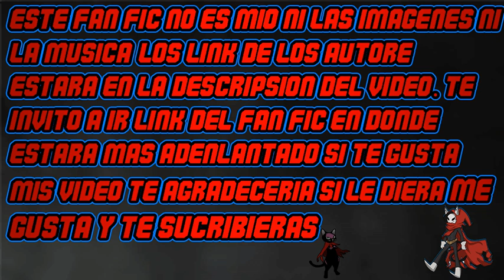Soy un nuevo Rick infinito cap 88-95